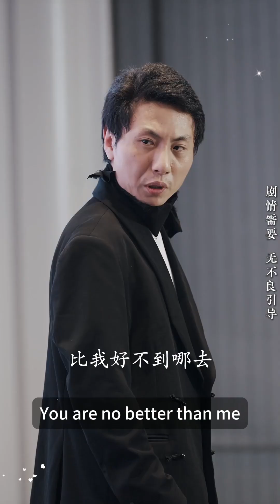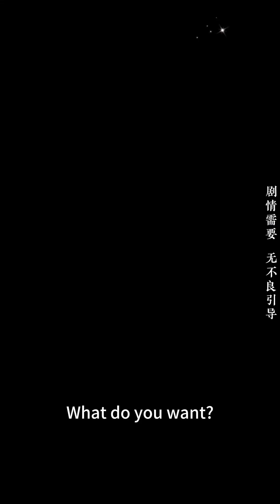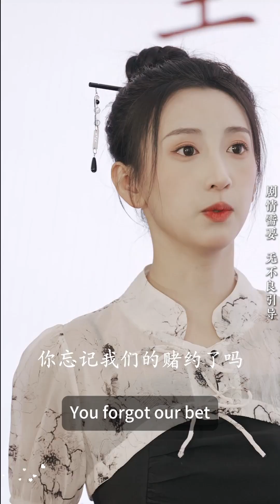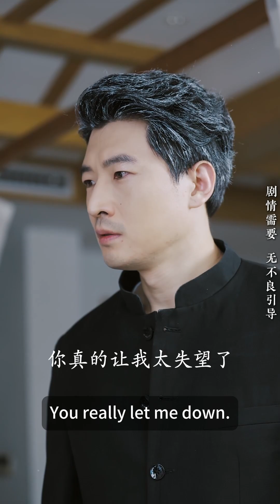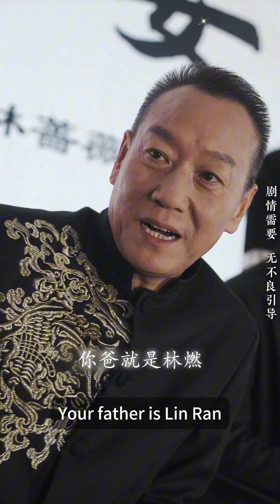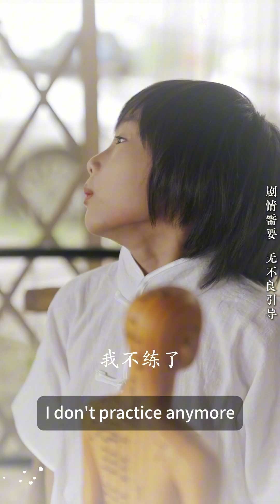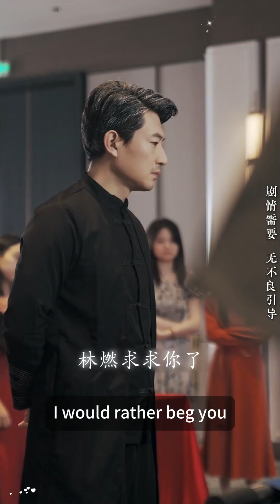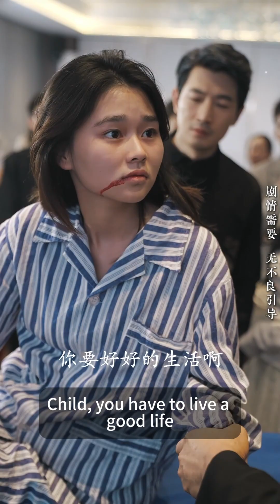《今天中醫大佬復出了嗎》下集。男主因妻子去世退出中醫界，獨自一人撫養女兒。女兒十分崇拜中醫，立志將其發揚光大。